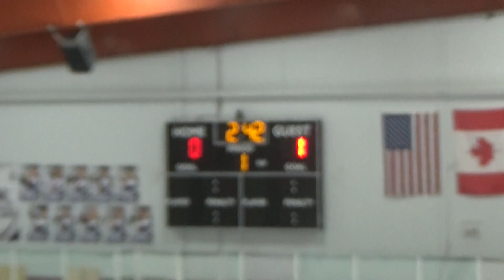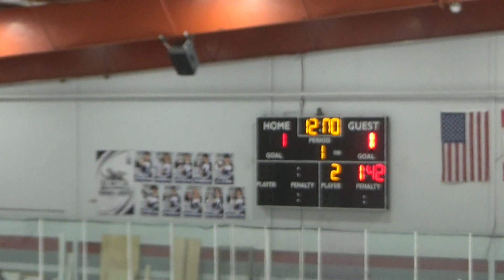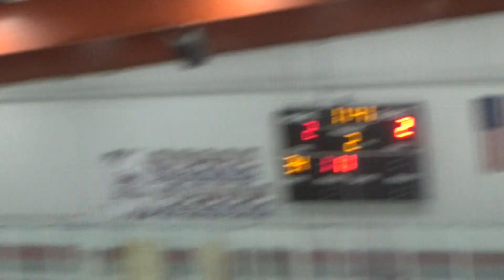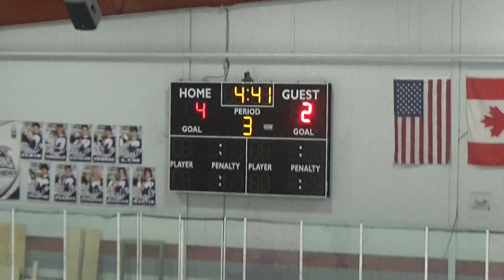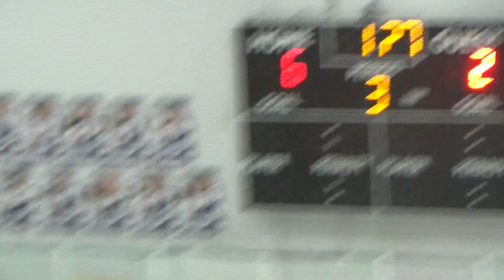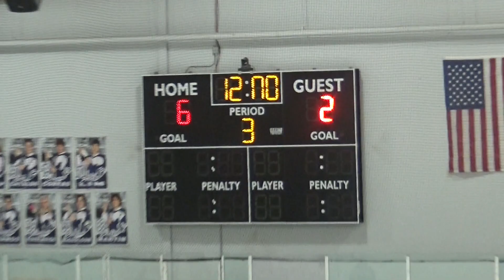Quaker Valley Hockey HS vs Erie McDowell 31 Jan 2023 L6 2 Noah